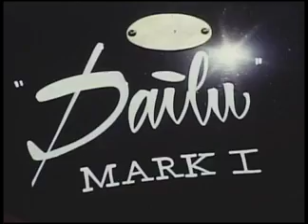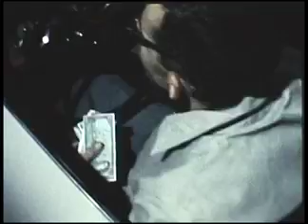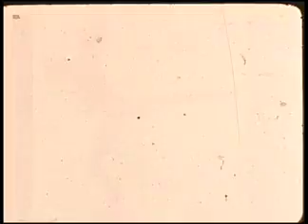Mosport Player's 200 - 1962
Film made by from Imperial tobacco